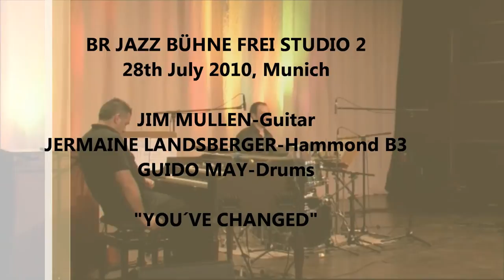HAMMOND B3 TRIO "You´ve Changed" JIM MULLEN-JERMAINE LANDSBERGER-GUIDO MAY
JIM MULLEN-GUITAR
JERMAINE LANDSBERGER-HAMMOND B3
GUIDO MAY-DRUMS
Live at BR-Jazz Bühne Frei Studio 2, 28th July,2010 Munich